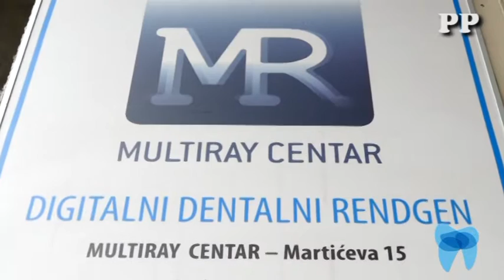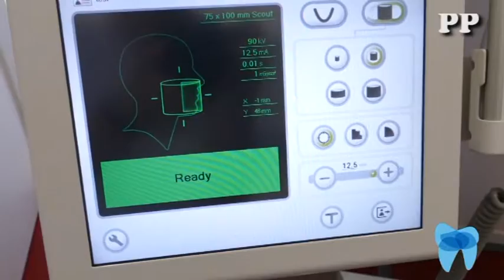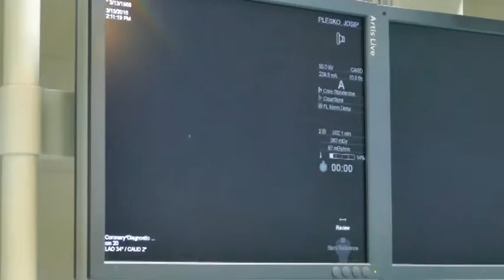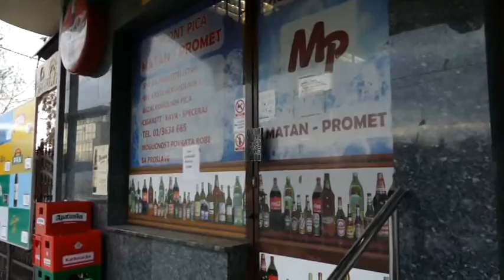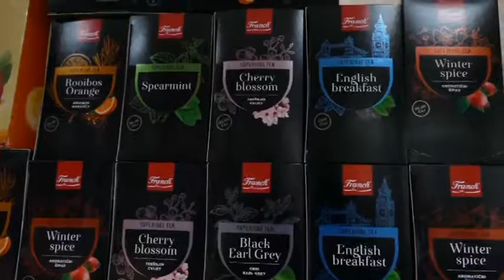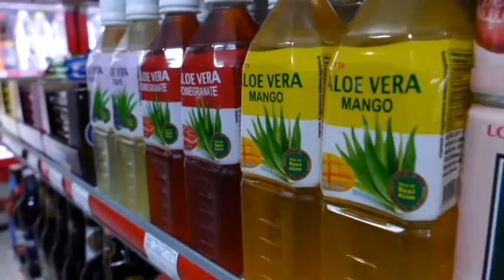ZAGRLJAJ LJEPOTE EPIZODA 40 26 6 2016